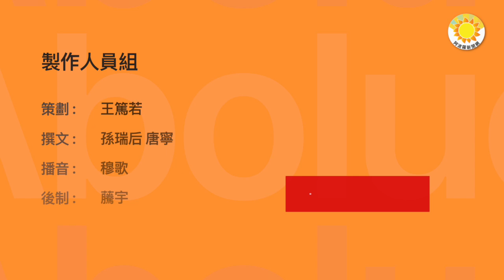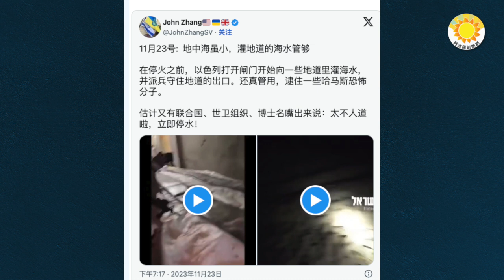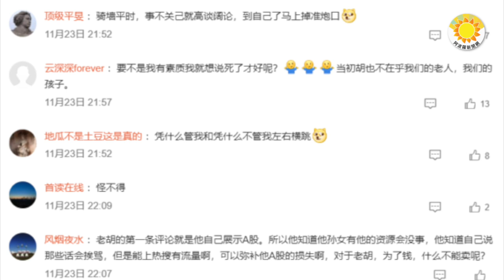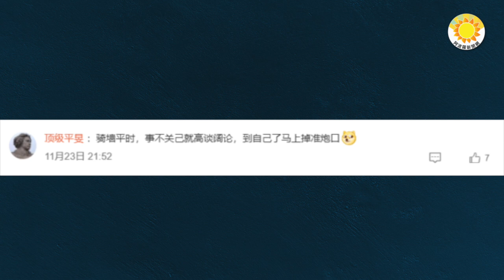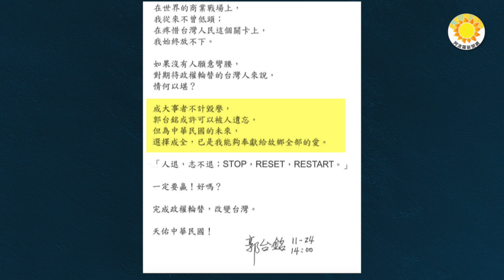🔥笑噴！一個調查讓中共崩潰 人們竟都這樣說...以軍趁停火前猛攻! 往加沙地道灌海水 還獵殺哈馬斯指揮官 郭台銘退選！柯文哲副手是財閥女 侯友宜選親共名嘴；孫女發高燒胡錫進親歷醫院擠爆【阿波羅網KM】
00:00 摘要
00:50 笑噴！一個調查結果讓中共崩潰 人們竟然都這樣說...
03:12 以軍趁停火前猛攻! 往加薩地道灌海水 還獵殺哈瑪斯指揮官…
05:00 孫女發高燒胡錫進呼籲預防 被諷：打到自己才知道疼
06:12  郭台銘宣布退選！柯文哲副手是財閥女 侯友宜選親共名嘴

本文網址：

笑噴！一個調查結果讓中共崩潰 人們竟然都這樣說...

以軍趁停火前猛攻! 往加薩地道灌海水 還獵殺哈瑪斯指揮官…

郭台銘宣布退選！柯文哲副手是財閥女 侯友宜選親共名嘴